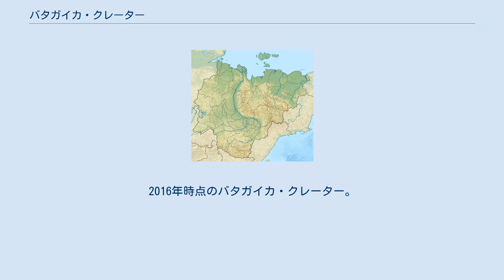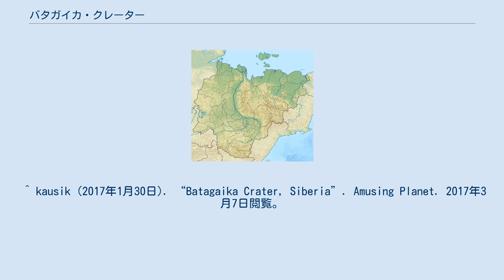バタガイカ・クレーター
2016年時点のバタガイカ・クレーター。
クレーターが拡大していく様を捕らえた時系列の写真がNASAのウェブサイトで閲覧できる。
this NASA article サハ共和国内の位置 バタガイカ・クレーター（英: Batagaika crater）は、ロシア連邦サハ共和国にある、直径1キロメートル (km)、深さ86メートル程度のサーモカルスト凹地である。
バタガイから南東に10 km 、エセ=ハイヤ地区から北東に5 km で、サハ共和国首都のヤクーツクからは北北東におよそ660 km の場所に位置する。
付近を流れている、ヤナ川に右から注ぐ支流の、バタガイカ川 (Batagayka) にちなんで名づけられた。
 この辺りは、付近の森林が伐採されて以降、永久凍土氷解の影響で1960年頃から沈下が始まっており、2008年の洪水もクレーター拡大に影響をもたらした。
クレーターの縁の地中からは氷河期の化石が発掘されている。
定期的な地滑りや更なる永久表土の氷解のため、縁は非常に不安定な状態にあり、クレーターの大きさは、2017年2月末現在拡大を続けている。
 ^ a b Sarah Gibbens, 三枝小夜子 (2017年3月7日). “シベリアにできた巨大な穴、止まらぬ拡大”. 日経ナショナル ジオグラフィック. 2017年3月7日閲覧。
 ^ kausik (2017年1月30日). “Batagaika Crater, Siberia”. Amusing Planet. 2017年3月7日閲覧。
 ^ a b c “Siberia's 'Doorway To The Underworld' Is Rapidly Growing In Size”. Forbes (2017年2月28日). 2017年3月2日閲覧。
 ^ “200,000 year old soil found at mysterious crater, a 'gate to the subterranean world'”. The Siberian Times (2016年5月18日). 2017年3月7日閲覧。